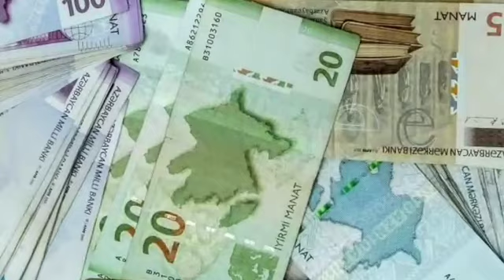🔴GÜNÜN ƏN ƏSAS XƏBƏRLƏRİ (14 may 2022) son xeberler bugun 2022